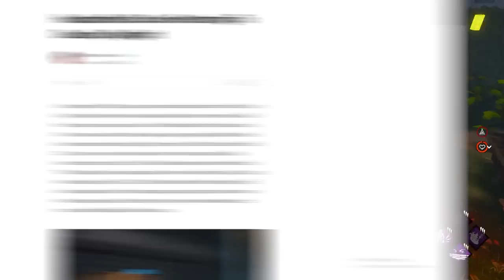O Mapa Mais Roubado Da História do Jogo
Haddonfield.